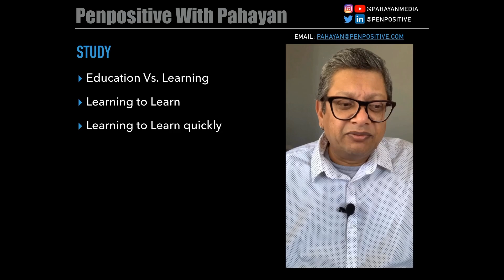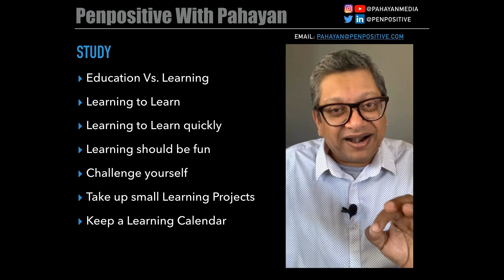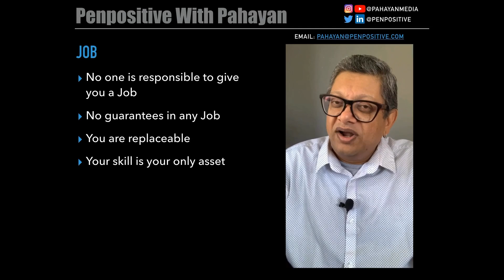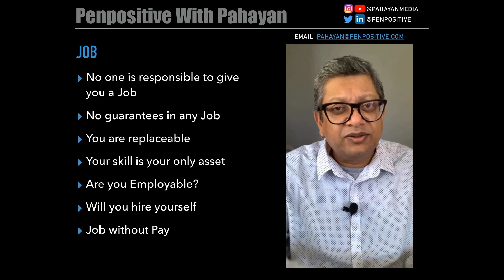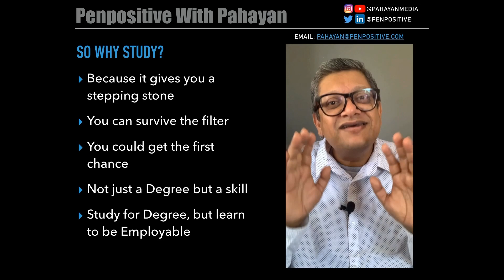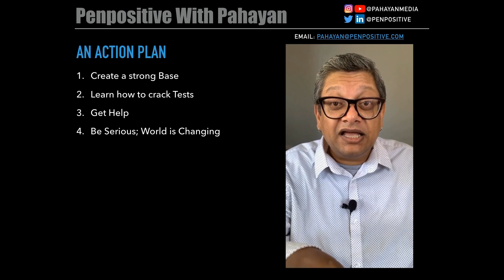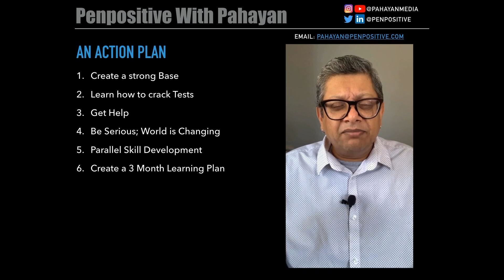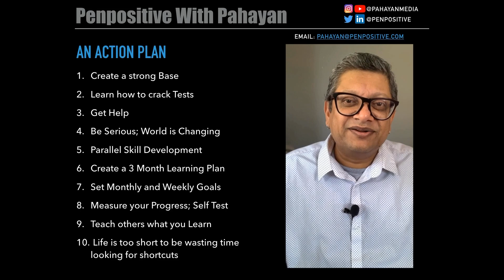Jobs and Education | പഠിച്ചാൽ ജോലി കിട്ടുമോ ?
'പഠിച്ചാൽ ജോലി കിട്ടുമോ?' എന്നത് ഇന്ന് ഏറെ പ്രസക്തിയുള്ള ചോദ്യമാണ്. കുട്ടികൾക്കും രക്ഷിതാക്കൾക്കും. ലോകം വളരെ വേഗത്തിൽ മാറുന്നു എന്നതിനാൽ നമ്മൾ പഠനം തൊഴിൽ എന്നിവയെ കുറിച്ചോക്കെ മാറി ചിന്തിക്കേണ്ടിയിരിക്കുന്നു... ചില ആശയങ്ങൾ പങ്ക് വയ്ക്കുന്നു...

നല്ല കാര്യം എന്താണെന്നാൽ... ഇന്ന് നമ്മൾ സംസാരിച്ചും സഹകരിച്ചും വേണമെങ്കിൽ പ്രശ്നങ്ങളെ അതിജീവിക്കാൻ കഴിയുന്നൊരിടത്തതാണ്. നാളത്തെ കാര്യം അറിയില്ല. അത് കൊണ്ട് സമയം വൈകാതെ നമ്മളെല്ലാം സംസാരിച്ച് തുടങ്ങണം...

ന്നാപ്പിന്നെങ്ങന്യാക്കാം!
പഹയൻ